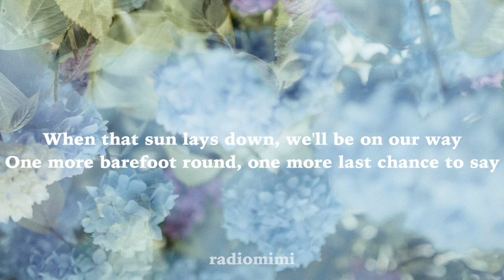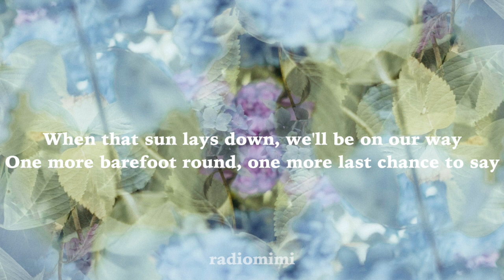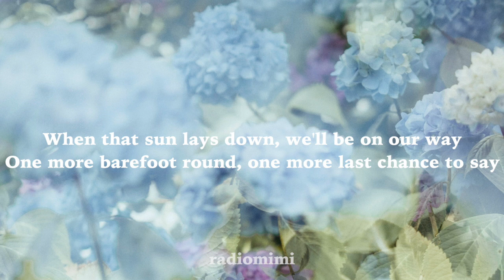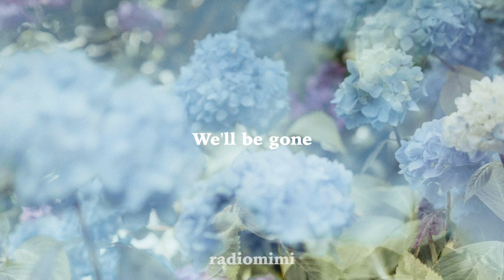Luke Bryan - One Margarita(Lyrics)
Lyric Video for "One Margarita" by Luke Bryan